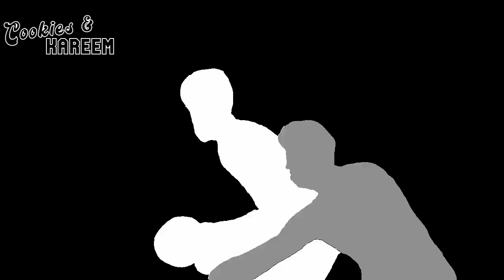Bojan Bogdanovic Highlights | Pistons vs. Mavericks | 1st Dec 2022